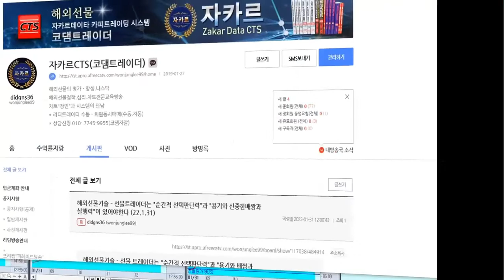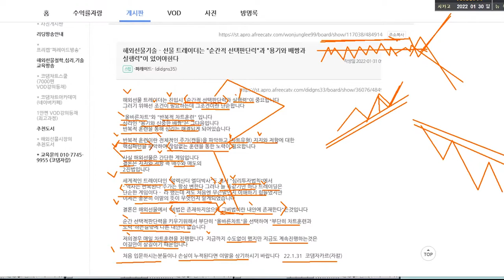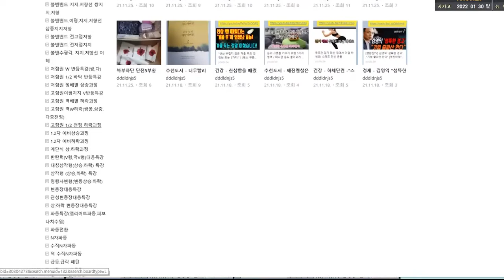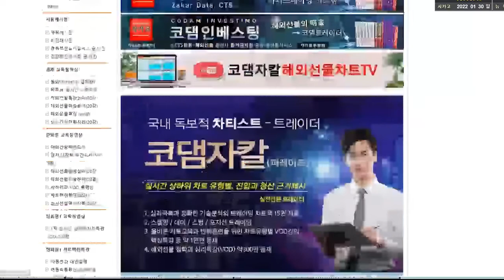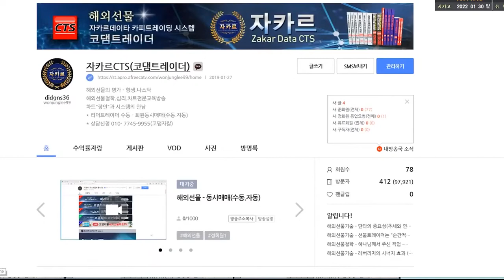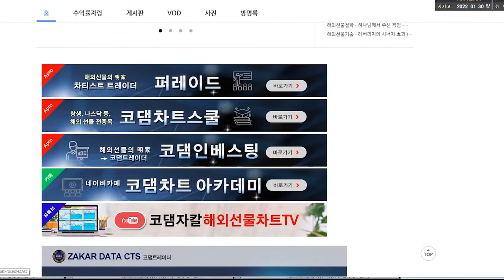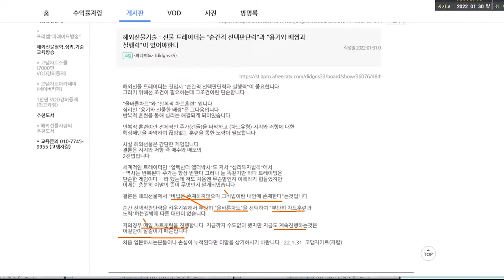해외선물트레이더는 순간적 판단력과 용기와 배짱 실행력을 길러라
※ 코댐차트스쿨- VOD동영상 약 7000편등재